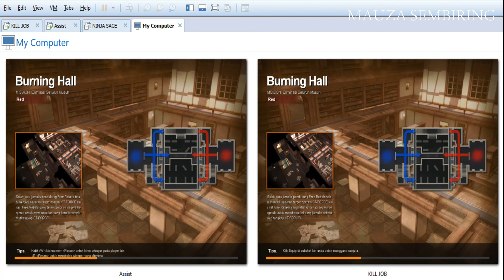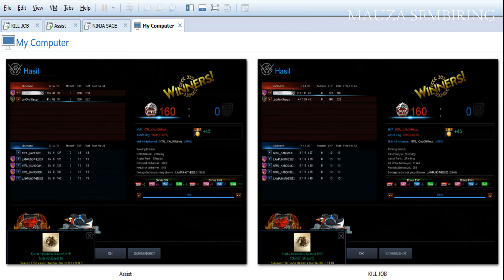Script GB Assist | Script GB Kill | Script GB Terbaru, Script GB Assist | Setting Vmware Poinblank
HARGA SCRIPT DI ATAS TERMURAH
MINAT ?

𝐌𝐚𝐮 𝐏𝐚𝐬𝐚𝐧𝐠 𝐕𝐦𝐰𝐚𝐫𝐞 Yang Enteng dan Full Script ?
Whatsapp saja

Harga GB Assist 10 Rb (Berlaku Perkelipatan ) Rp 60.000 Pengerjaan 1 Harian
Harga GB Kill 10 rb (Berlaku Kelipatan ) Rp 30.000 Pengerjaan 1 Hari Kurang Lebih

MINAT SCRIPT ?
PM WA AJJA ~~~!

TERIMA JASA INSTAL VMWARE BUAT SLOT GB POINBLANK
DAN SCRIPT GB ASSIST TERBARU :)